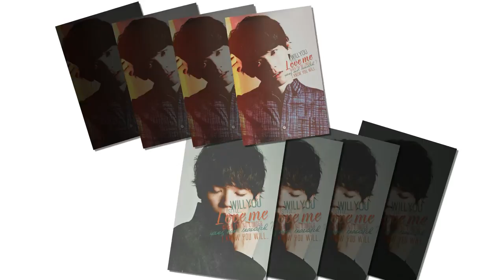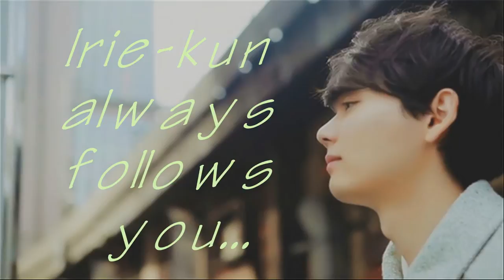Yuki Furukawa: Irie-kun to Yuki-chan bla bla :)))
I know it ain't easy but that's okay :)